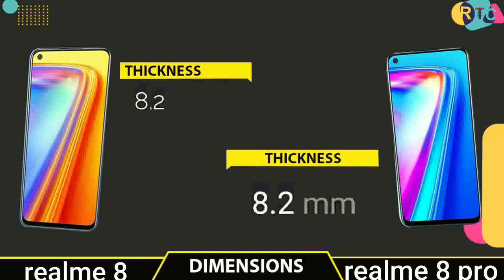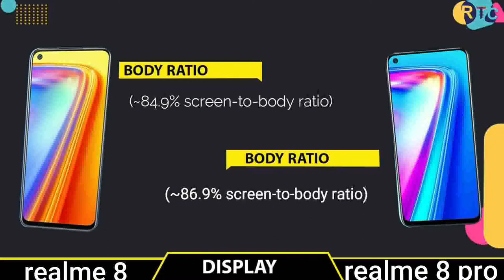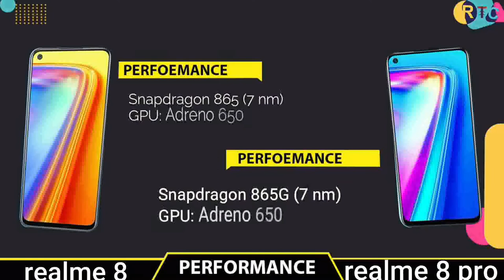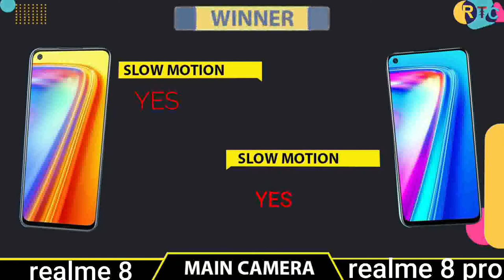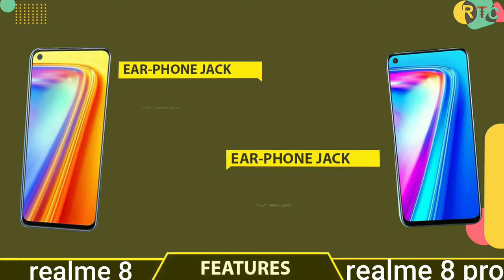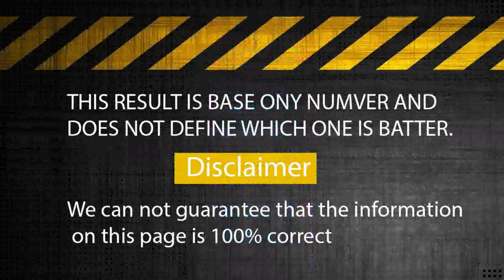Realme 8 vs Realme 8 Pro || Full Comparison - Which one is Best?